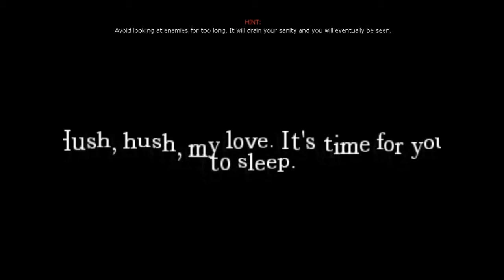SnakeInc plays amnesia custom story Icarus!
Jeesh. Custom storyn nimi tällä kertaa siis on Icarus. Ja kuinka petyinkään siitä :/